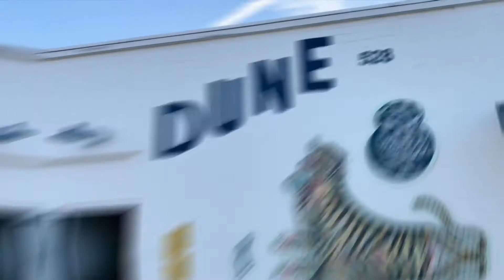Questions & Answers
Where is my favorite places I have ever been?